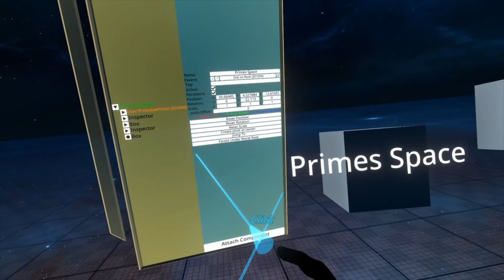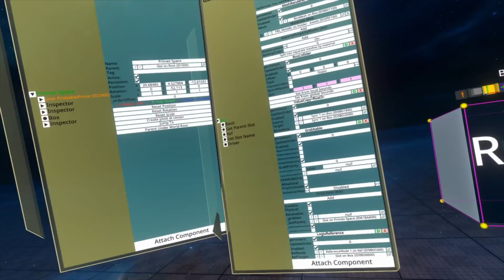OLD: Neos VR Tutorial: Grabbable Overview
Grabbable, makes things Grabbable. You use it everyday, let's take a look at how it works.